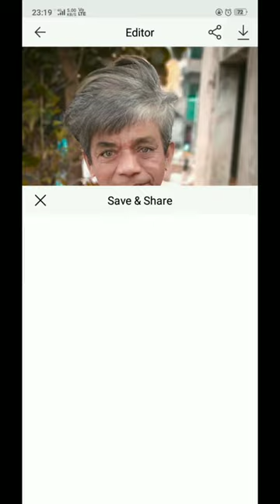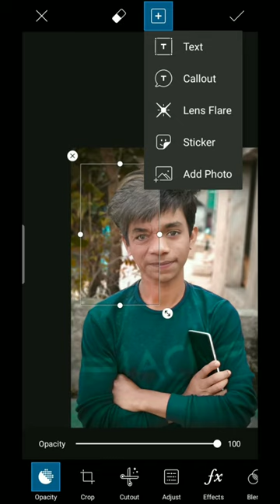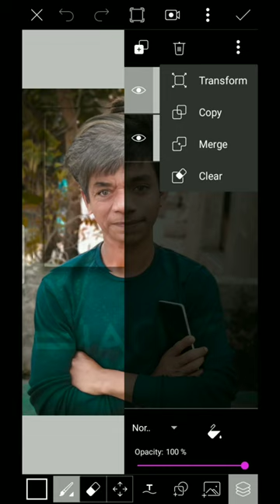Face Editing | Young And Old | PicsArt with faceapp.Mobile Editing in Hindi tutorial...........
Hii